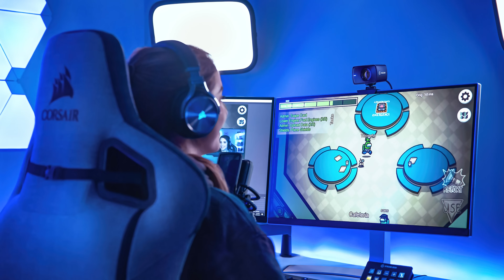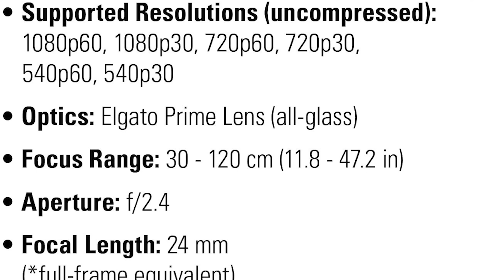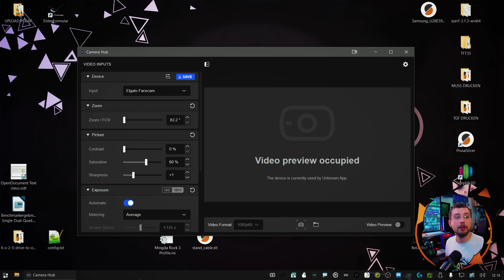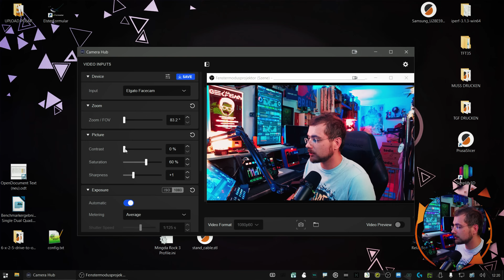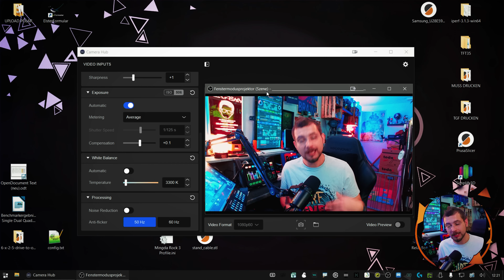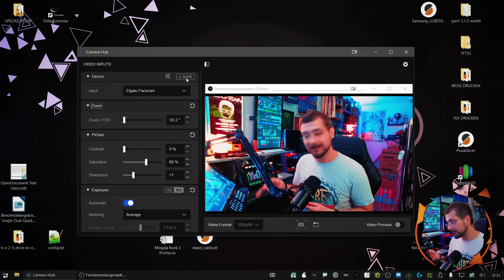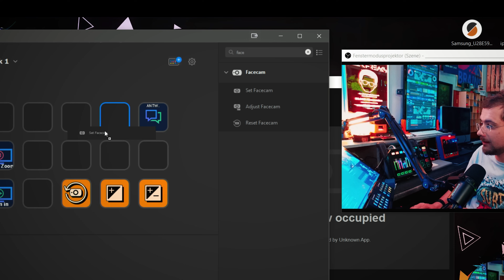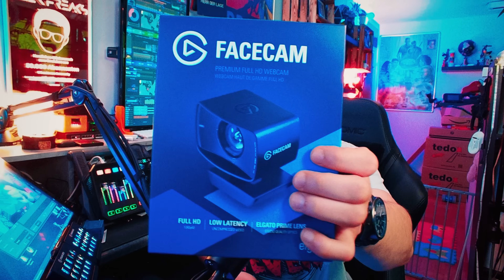Webcam vs. DSLR: Was brauchst du?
Die Brandneue Elgato Facecam - Taugt das Ding denn was?
Alex hat die Elgato Facecam direkt zum Launch geschickt bekommen und hat sie auf Herz und Nieren getestet und gegen unsere Sony ZV-1 antreten lassen!

Was sich Alle gerade fragen werden:
- Ist eine Webcam noch nützlich 2021?
- 200 Euro für eine Webcam?! WIESO?
- Facecam vs. DSLR ist das ein fairer Kampf?
- Wie sieht der Test gegen eine Sony ZV-1 aus?
- Kein 4K bei dem Preis?
- Bild und Tonqualität
- NUR FIXED FOCUS? Etz hör aber auf!

Was das Teil kann, was es nicht kann und ob es im Test überzeugt? Das erfahrt ihr wie immer im Video ;)

Elgato Facecam kaufen:

▬▬▬▬▬▬▬▬▬ Inhaltsverzeichnis: ▬▬▬▬▬▬▬▬▬
00:00 - Die neue Elgato Facecam
00:24 - Was kann die Kamera / Was ist verbaut?
02:11 - ZV-1 vs. Facecam
04:40 - Camera Hub Software
08:10 - Bild richtig einstellen
11:05 - Streamdeck Integration und Makros
13:42 - Sollten Gamer die kaufen?

🎥 Videos/Bilder/Podcast:
      Unser wöchentlicher Podcast: